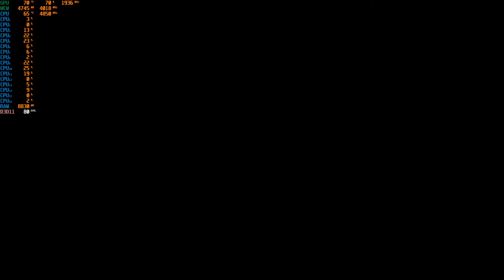Sea of Thieves - 1080p With the R7 5800X & The MSI GTX 1060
Cpu: R7 5800X 3.8ghz (4.8ghz Boost)
Cooler: Cooler Master MasterLiquid ML240L RGB CLC 240mm
Gpu: MSI GTX 1060 ARMOR 6G OCV1 (6GB)
Mobo: PRIME X570-P
Ram: G.SKILL Trident Z Neo 32GB 3600 DDR4 (Dual Channel)
Case: Rosewill CULLINAN V500 RGB ATX Mid Tower
PSU: Rosewill PHOTON Series 1200W Full Modular, 80 PLUS Gold
OS: Windows 10 Pro.
Res: 1080p
Settings: Mythical